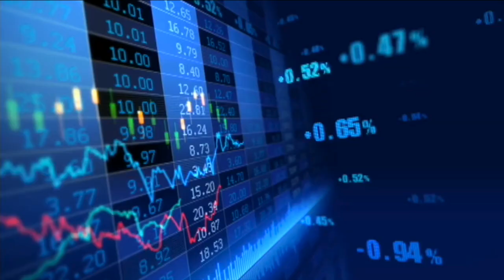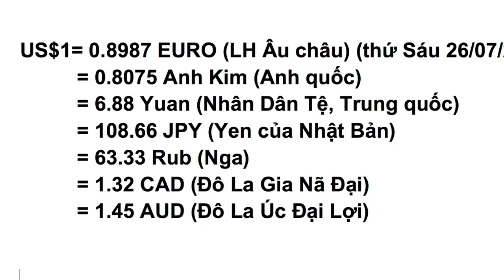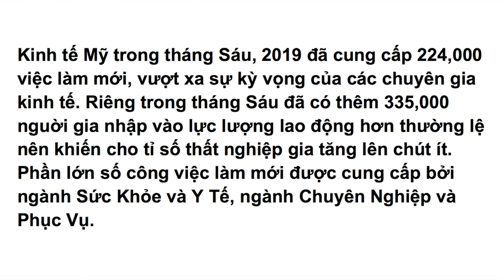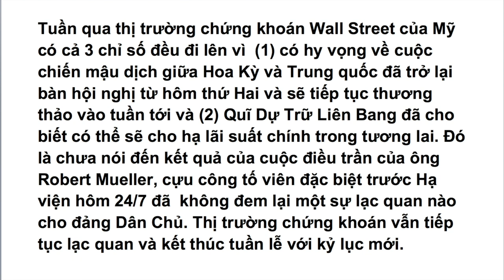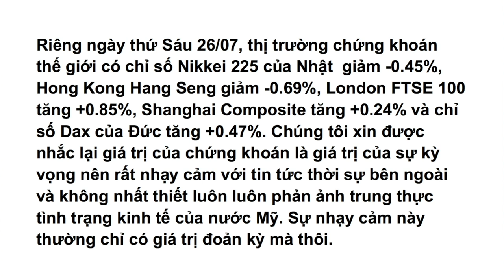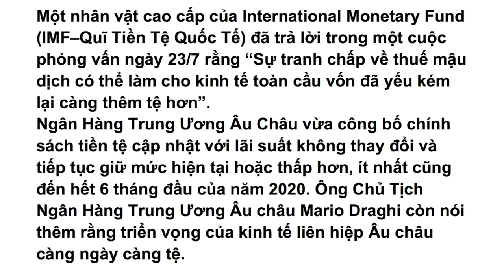VATV | Tổng Kết Kinh Tế và Tài Chánh Tuần Qua